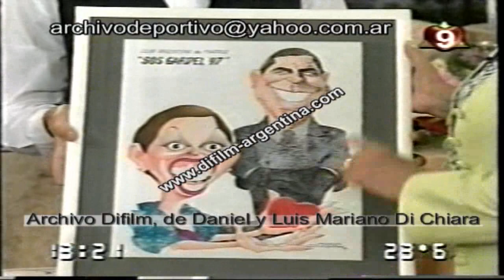DIFILM Susana Rinaldi con Mitha Legrand - 1998